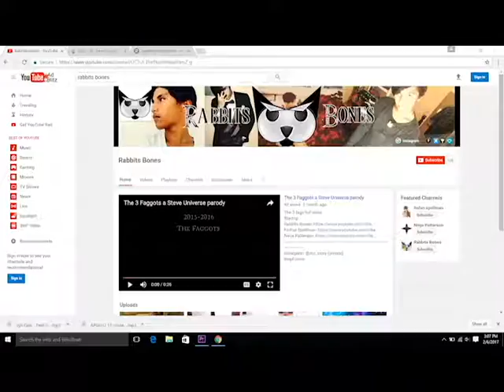100 Subscriber Video!?